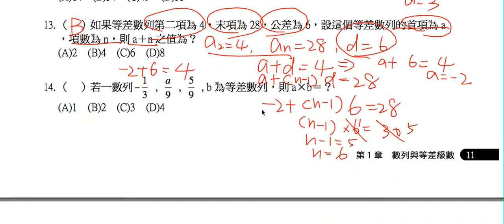數學-國中-等差數列&等差級數(HW13)